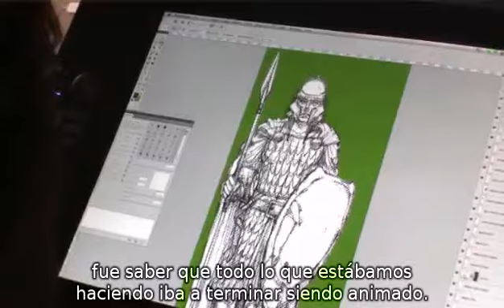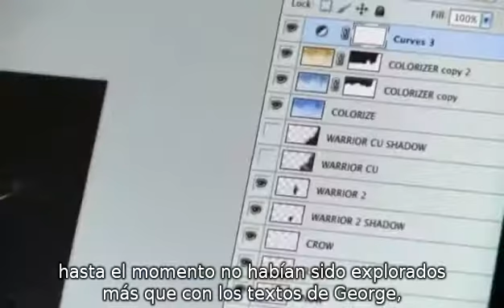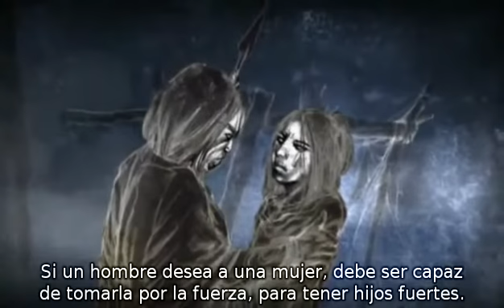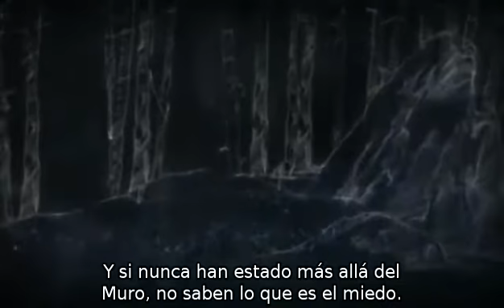GoT Temporada II: Creando historias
Pequeña entrevista en el que se explica cómo fueron creados los cortos animados que se incluyen como extras en los DVD de la segunda temporada.